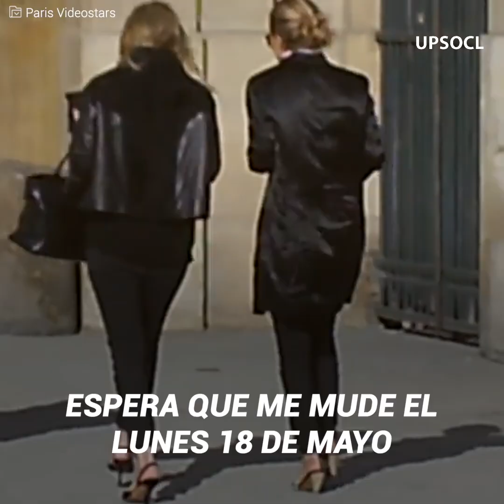El divorcio que dejará a Mary-Kate Olsen en la calle | íconos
“¡Le suplico a mi marido que no me eche de mi casa!” Mary-Kate Olsen se está divorciando de su esposo, el banquero francés Olivier Sarkozy, alegando en documentos legales que la están echando cruelmente de su casa en Nueva York, en medio de la pandemia por coronavirus. La ex actriz de “Full House” se siente aterrorizada por su situación, y aunque le rogó a Sarkozy que le otorgara un plazo para buscar otro lugar, el francés no piensa dar su brazo a torcer...